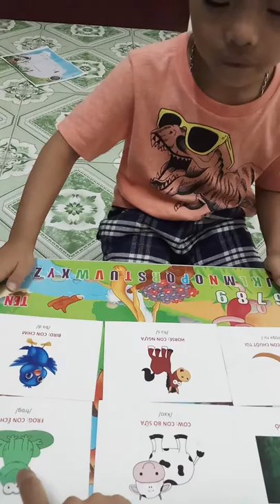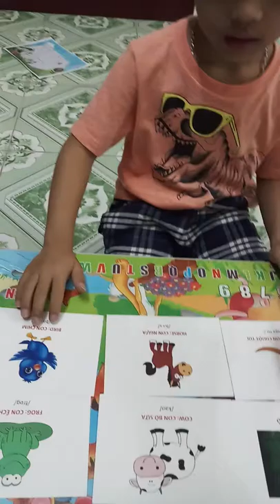Bá Mạnh_ August English test